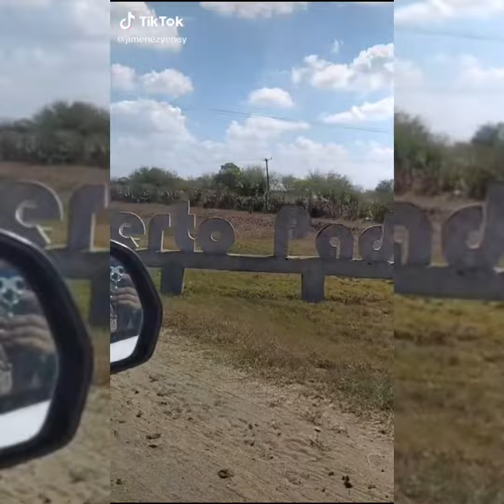PUERTO PADRE CUBA 🇨🇺